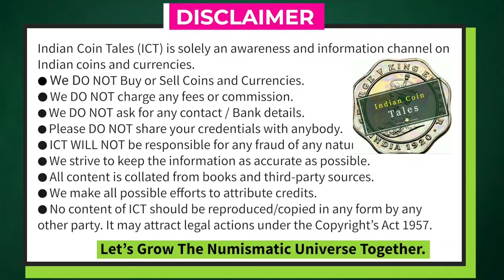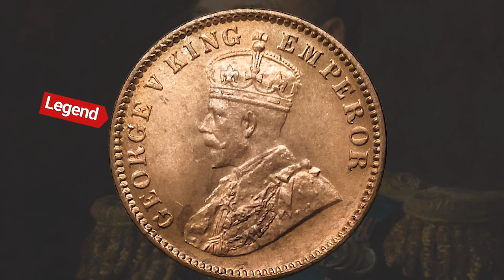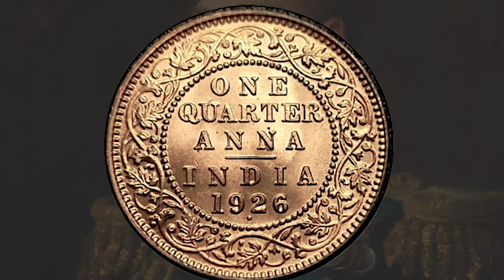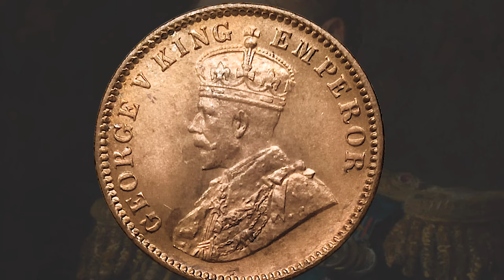GEORGE V KING EMPEROR COIN | ONE QUARTER ANNA | 8 क़ीमती सिक्के 1911 से 1936 तक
GEORGE V KING EMPEROR COIN | ONE QUARTER ANNA | 8 क़ीमती सिक्के 1911 से 1936 तक | ONE QUARTER ANNA GEORGE V | ONE QUARTER ANNA INDIA
A one of its kind, all-in-one video of  King George V One Quarter Anna Coins. All collectible coins including how to identify them and their respective prices from 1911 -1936 are covered in this video.